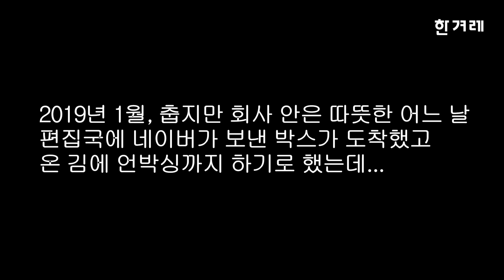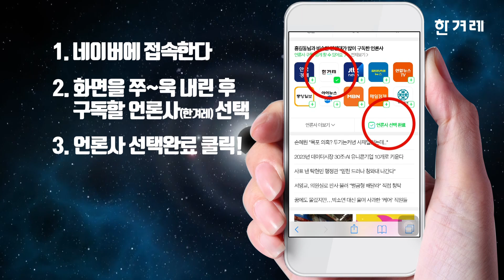한겨레가 네이버 구독자 100만명을 달성했습니다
한겨레가 '네이버 모바일 채널 서비스'에서 구독자 100만명을 돌파했습니다. 한겨레를 선택해주신 독자 여러분께 감사드립니다.

네이버는 지난해 10월 모바일 채널 시범 서비스를 시작했습니다. 언론사가 직접 편집한 기사가 네이버 모바일 메인 뉴스 화면에 배치되고, 이용자는 언론사를 선택해 구독하는 방식입니다. 현재 베타테스트 버전으로 운영되고 있는데, 올해 1분기 중 이용자가 선택한 언론사의 뉴스만 첫 화면에 노출되도록 공식 적용할 계획입니다.